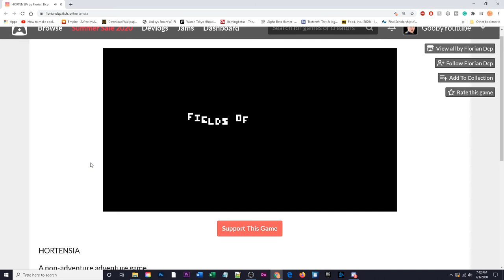Explore The World As A Meatball - itch.io ep.26 - HORTENSIA Lets Play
Can you see the world through the eyes of a meatball?